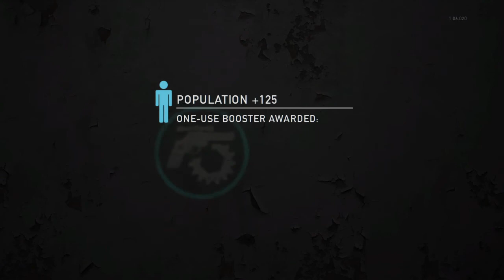TLoU RM Factions Ep.38 Revolver Only 17 Downs 3 Deaths